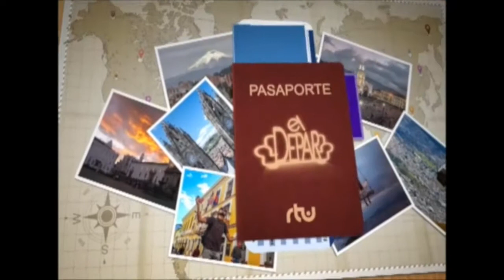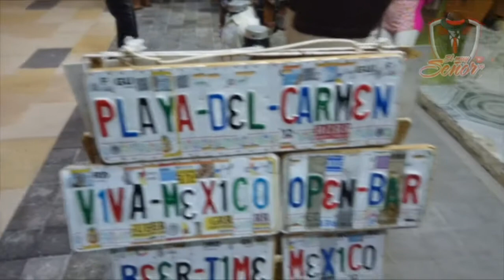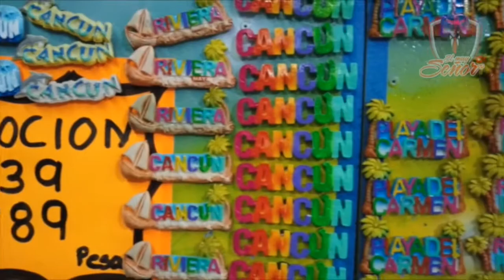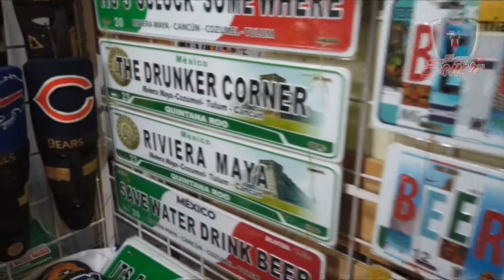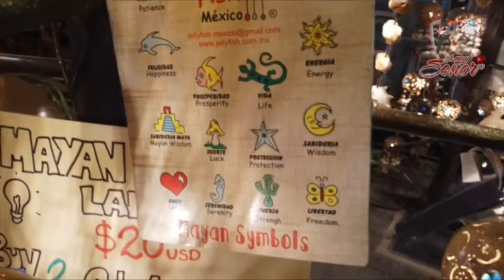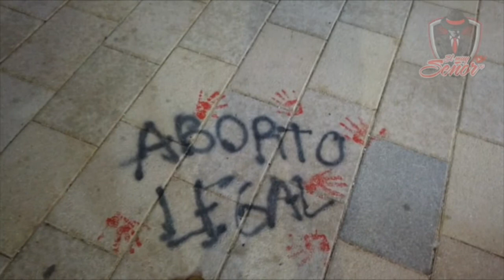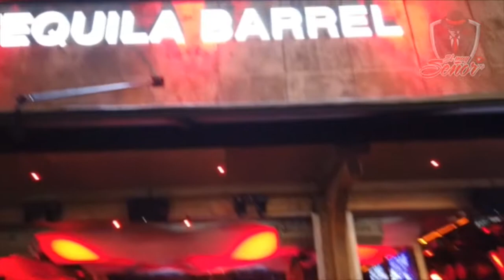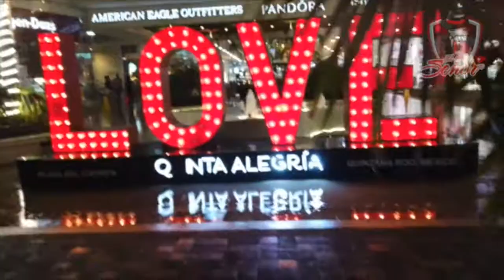LA ARTESANÍA MÁS COOL DE LA COSTA MEXICANA PlayadelCarmen PT,2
La segunda parte de el recorrido por la Quinta Avenida de Playa del Carmen,
los artesanías más cool están aquí, me quería llevar todo , mira lo que encontramos.
Gracias por ese apoyo